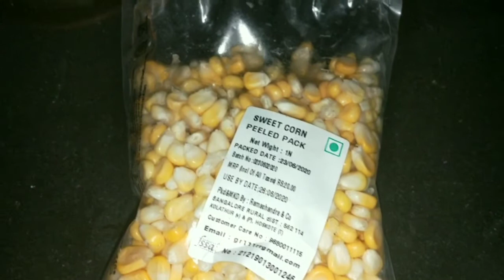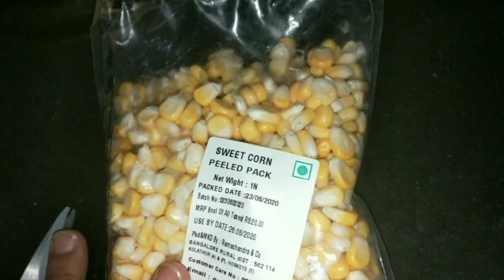sweetcorn American sweet corn recipes in kannada | Smileygirlsmitha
Hi friends,
In this video i m sharing American sweet corn recipes in kannada.

american sweet corn
American sweet corn recipes in kannada
Corn masala Chaat Recipe
how to make quick, tasty and easy Masala corn recipe snack recipe Kannada

Thank u
Smitha